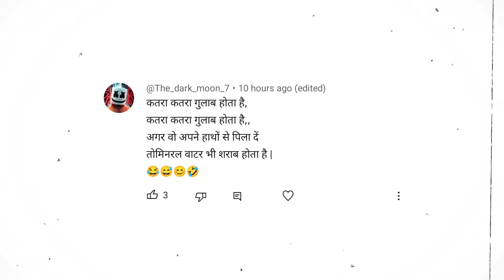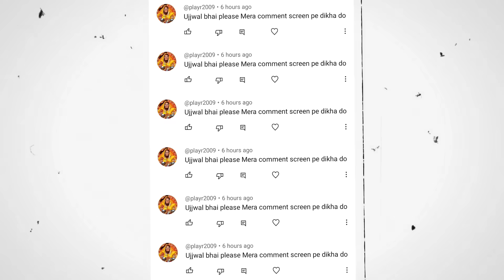Diwali ff Token Exchange Event